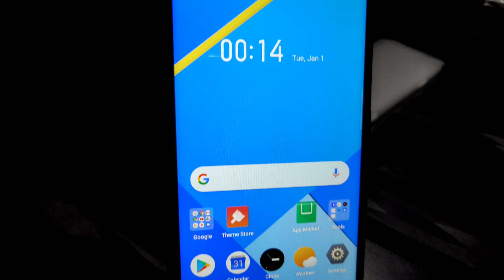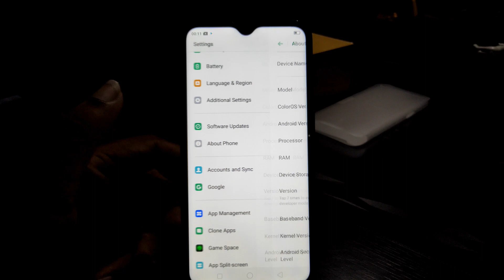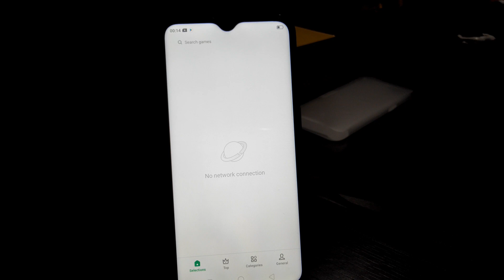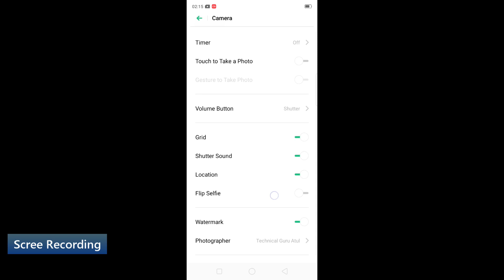Realme C2 Unboxing Diamond Black, First Impressions & Hand On Review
Watch Realme C2 Unboxing Diamond Black Addison Mobile in this video. How does it look in your hands at first glance.

Realme C2 Unboxing: Realme C2 ke back side mein Diamond jaisa pattern diya hai, isi liye mobile ko diamond black kaha jata hai. Pichhe aapko kafi achha matt finishing diya hai, aur is se aap ke mobile mein kafi kam scratch aayenge. Agar back side jyada glossy hota toh is mein aap ko scratch jaldi dikhai dete. Dusri sabse jari baat is mein aapko HD+ ka 6.1 inch display milta hai, Aur result bahut achha hai. Color OS 6.0 par chalta hai, aur is ka operating system Android 9 Pie hai.